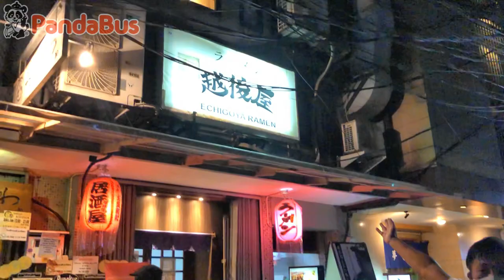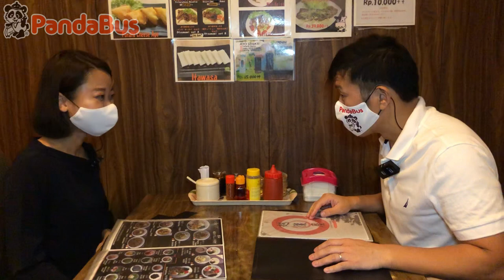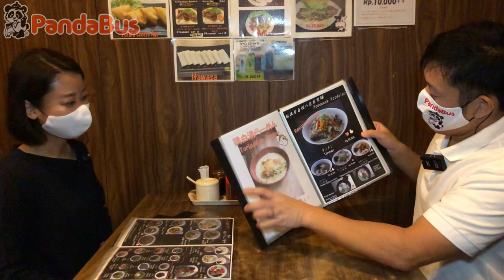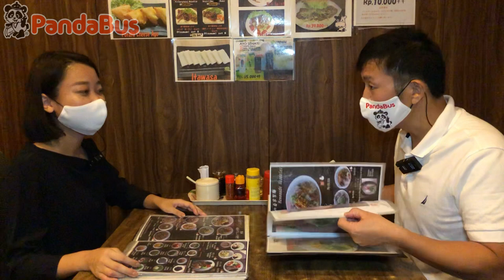‹インドネシア›ジャカルタで一番おすすめしたいラーメン屋を紹介します！(20210125)。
日本が世界に誇るラーメン文化。ここインドネシアのジャカルタでもすっかり根付いています！
そんなジャカルタのラーメン文化をけん引しているレストランの一つがこちらの越後屋ラーメンさん！！とにかく、とにかく日本の味！ジャカルタに来たら一度は試してください！

0:00 オープニング
0:46 レストラン到着
1:23 着席/ジャカルタNo1の理由①
2:22 おすすめメニューご紹介
3:10 注文しました/ジャカルタNo1の理由②
4:04 ラーメン到着！食べます！
5:47 次回の企画発表！？
6:10 完食＆エンディング

＝＝レストランINFO＝＝
レストラン名： 越後屋 （Echigoya)
住所 ： Jl. Melawai VIII No.2A, RW.1, Melawai, Kec. Kby. Baru, Jakarta 12160
時間 ： 11:30～14:00/17:30～21:00
※ コロナ禍で営業時間は変更となっている可能性があります。事前にご確認下さい。